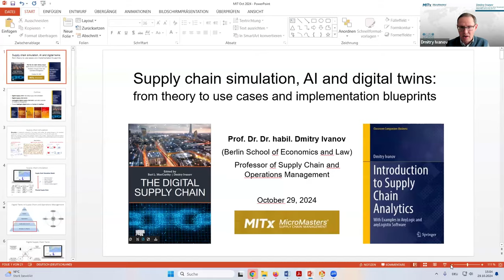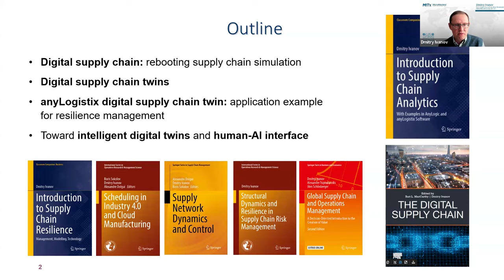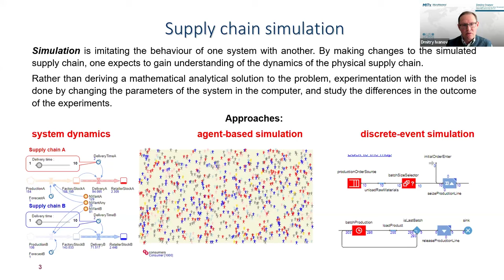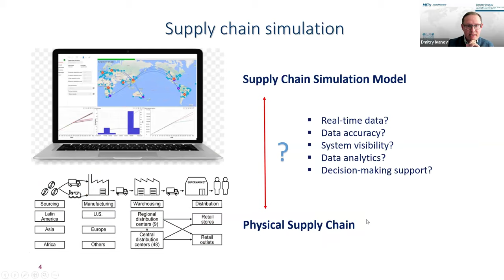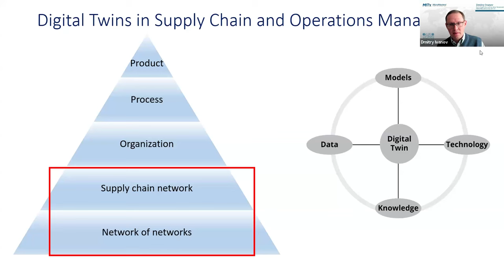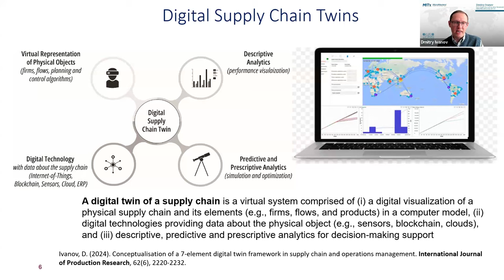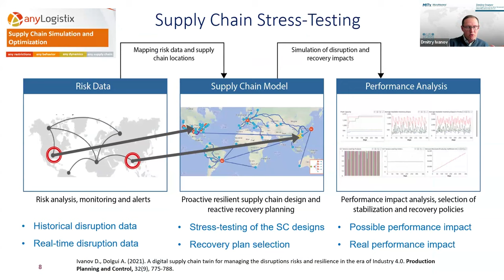Supply chain simulation, AI and digital twins: theory to use cases and implementation blueprints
This talk is devoted to outlining industry and academic developments in supply chain simulation and digital twins. We will discuss the digital supply chain twin concept and technology, the integration of simulation and AI, resilience, supply chain stress testing, and organizational blueprints. Practical implementations will be illustrated using anyLogistix supply chain simulation and optimization software. In particular, we discuss an intelligent digital twin (iDT) framework. New digital technologies and artificial intelligence are enabling novel approaches and tools, allowing us to move from isolated simulation models to intelligent decision-support systems. An iDT is a system that combines human intelligence with AI to create a digital representation of physical supply chains, use cognitive AI capabilities, and create new knowledge about the system through mutual feedback between human and artificial intelligence. The iDT collects and processes data, employs analytics, mimics human decision-making, and develops new knowledge and decision-making algorithms through human-AI collaboration.